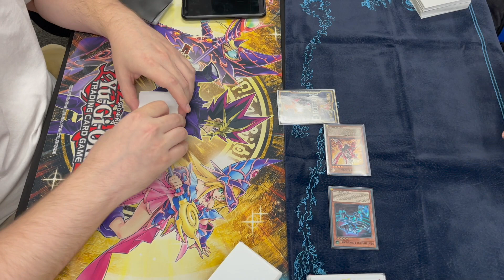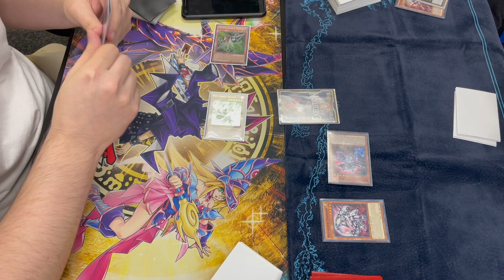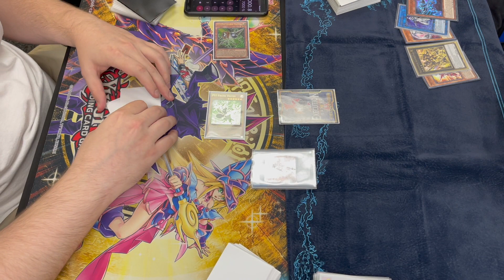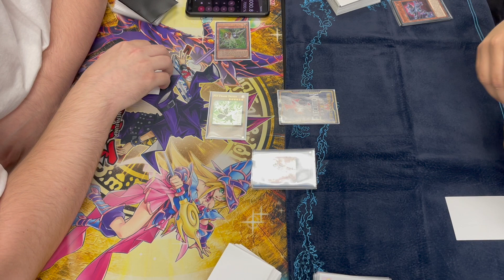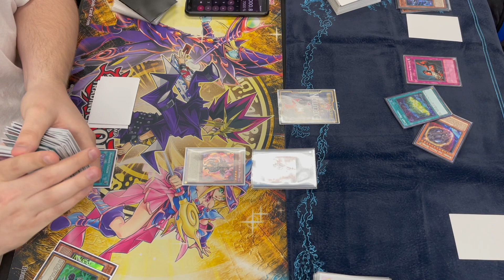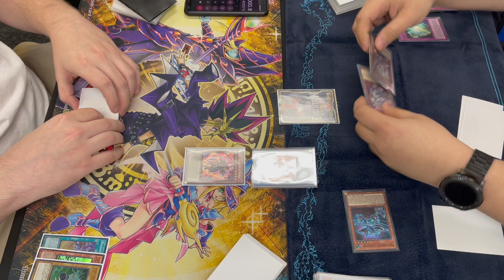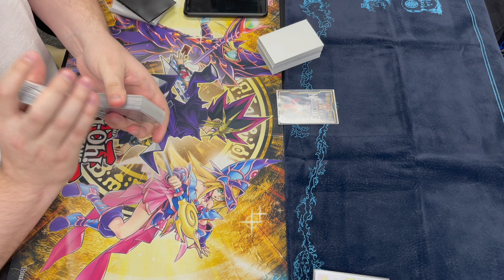Yu-Gi-Oh! - Case Tournament 3V3 - Branded Despia Vs. Mathmech Table 2 Round 4 Game 2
Welcome to the TGG Gaming 3v3 Mega Tin Case Tournament! For more games from this event see the following links.